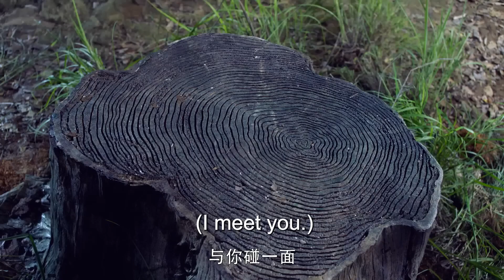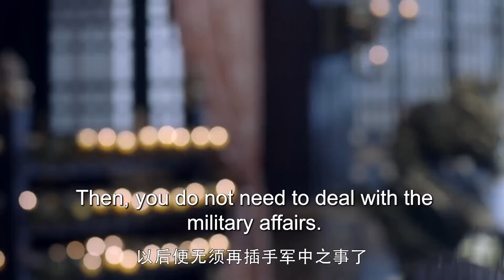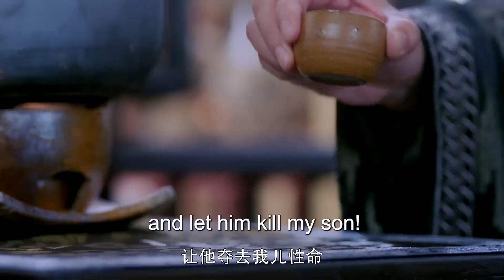MULTISUB《云遥令》17：陈晓乱世之中立下赫赫战功荣登帝王之位，与名门淑女两情相悦，蒹葭二人历经风雨伉俪情深，携手演绎一代传奇帝后（《梦华录》陈晓、《遇见璀璨的你》陈乔恩）❤️华语甜剧社